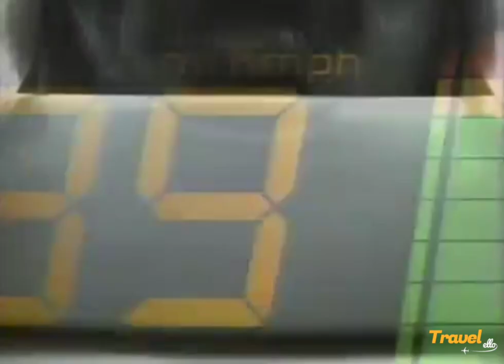honda helix scooter 80s commercial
The Honda CN250 is a scooter introduced by Honda to the United States market in 1986. It was marketed in the US as the Helix and in other parts of the world as the Fusion or Spazio. It was so successful that, as of 2009, it was still in production in Japan.